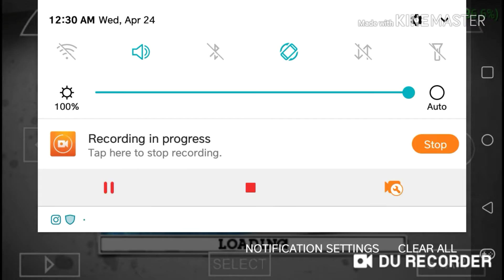Colin McRae DiRT 2[Let's Play/Walkthrough] 1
Hi guys I hoped you enjoyed the video I got the idea from my friend CrashAttak5 so subcribe to him the link will be in the description down below in this video today but it's late at night make sure you gives this 👍 turn your notification on to get more know what is coming tomorrow I hoped you enjoy and I'll see you guys in the next video peace And also you can't hear my voice in this video so hope enjoy anyways

U.S.A. Circuit 3 laps
Using nissan 350z rally sport

Mexico Raid Reverse Sprint race using Hummer H3R rally truck sport

Mexico Circuit 3 laps
Using Ickler

Manta 1 Circuit 3 laps
Using WRX STI